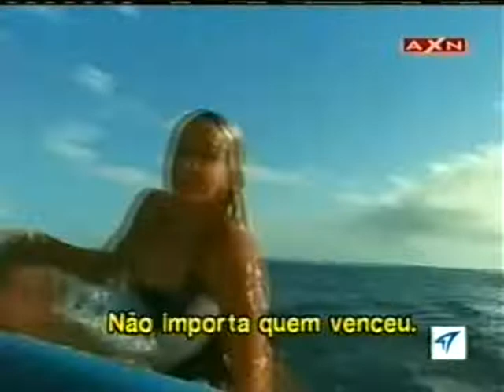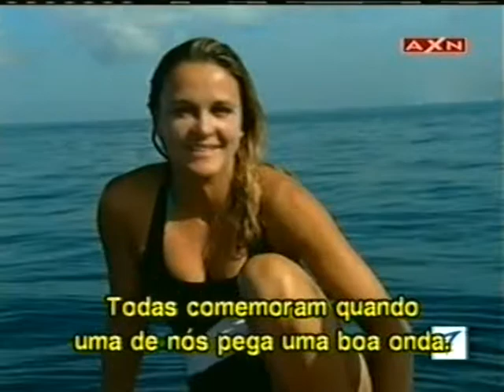BlueTorch - Bodyboard Feminino - Teahupoo 2000 e Huntington Beach - Guilherme Herdy no Hawaii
BlueTorch TV - AXN Channel (VHS rip) - Legendas em Português
Bodyboard Feminino em Teahupoo (2000) e Huntington Beach (2000 ou 2001).
Com Daniela Freitas, Soraia Rocha, Stephanie Pettersen, Neymara Carvalho, Karla Costa-Taylor.
Hawaii - Waimea e Rocky Point com Guilherme Herdy.
Aloha!!